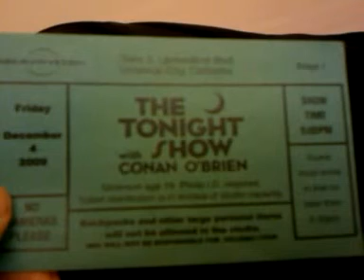124_09 TONIGHT SHOW w_ CONAN O'BRIEN tik